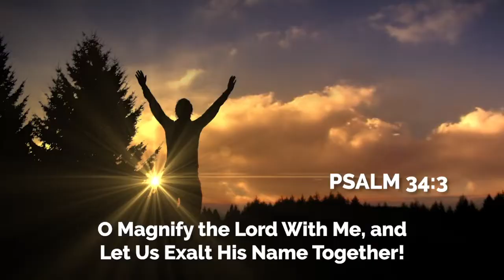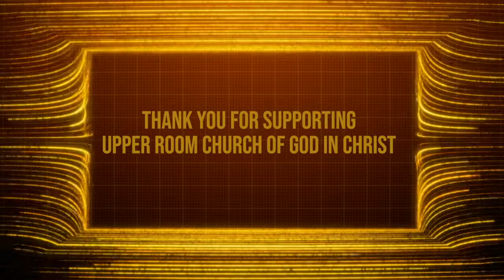Weekly Announcements 7-10-22